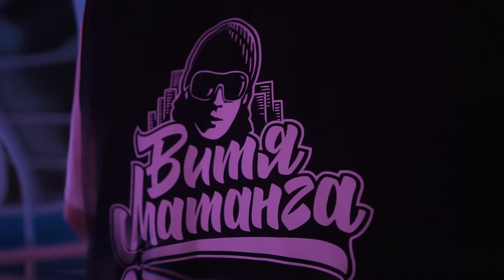Витя Матанга, Даня Нерадин - Не учи отца (Official video)